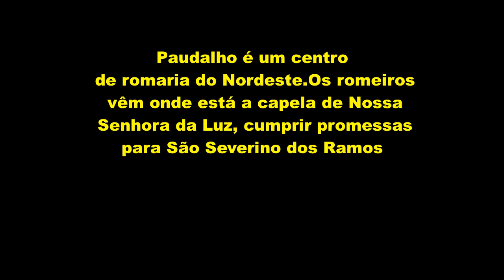NA ESTRADA COM AMIGOS - PAUDALHO - PE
Passeio de domingo com amigos. Fomos para Paudalho-PE. Gostamos de visitar nossas cidades, valorizando nossa região.